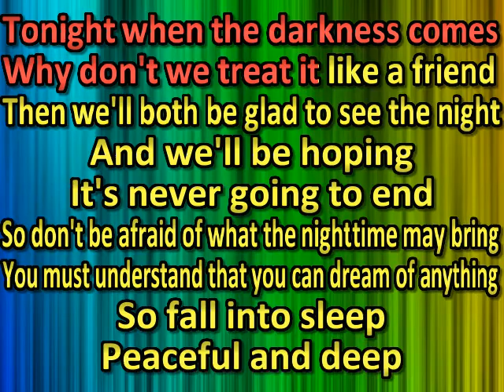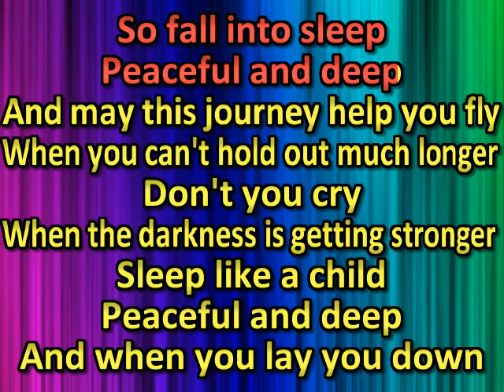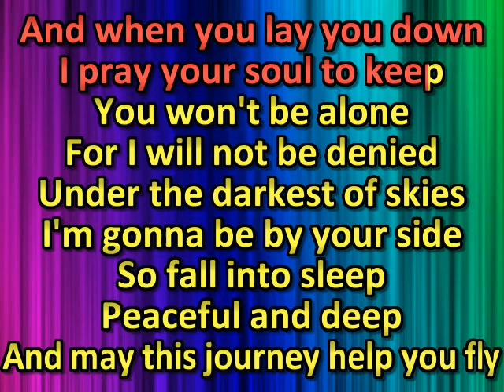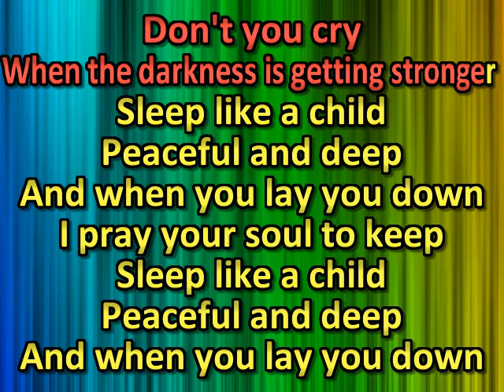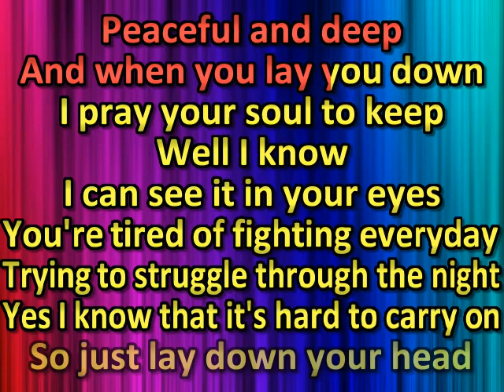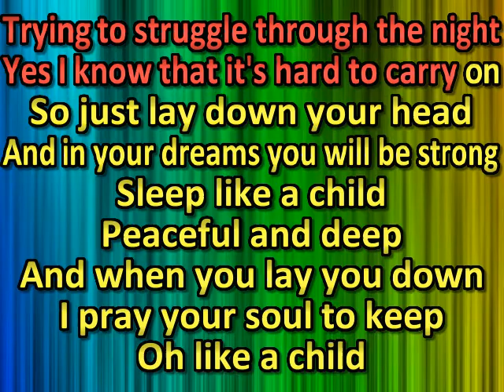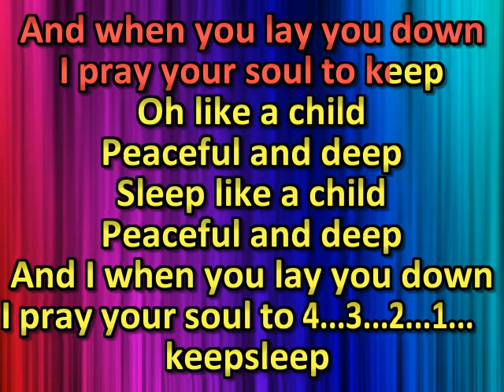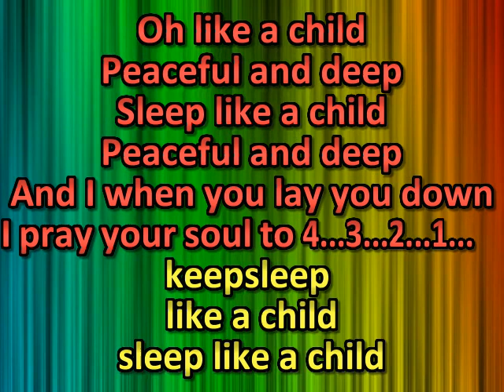Joss Stone Sleep Like A Child (karaoke) (by request)